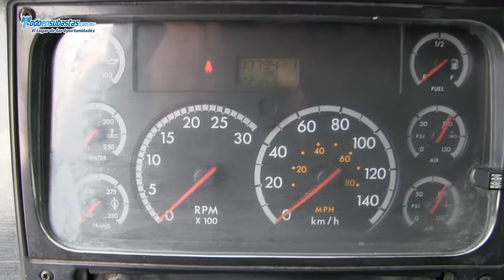Freightliner / Tracto Quinta Rueda CL120 Detroit 430/470HP / 2007